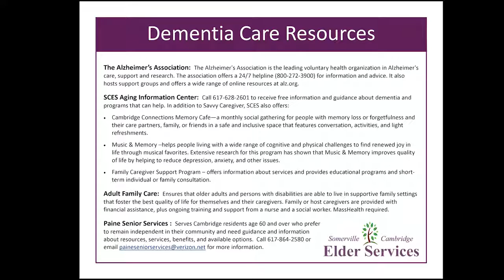Aging Well Dementia Training through Savvy Caregiver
When a person is diagnosed with dementia, it is often family members and friends who assume major caregiving responsibilities. While this support from relatives is invaluable, it’s often their first time in a caregiving role.
The Savvy Caregiver Program provides dementia care training to help ease that learning curve, and its now being offered through Somerville-Cambridge Elder Services (SCES).
This month Aging Well welcomed Savvy Caregiver facilitators Nathaniel Meyer and Liz Aguilo to discuss this free program and how it works.